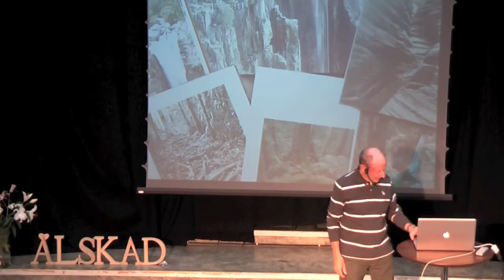Sune Holm | Planering och avgjutning del 1 av 6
I oktober 2011 var Sune Holm och hade workshops på Svenska Dendrobatidsällskapets groddag på Södermalm.

I detta föredrag, indelat i tre avsnitt, visar Holm hur man planerar och ger en rad handfasta tips. Del 1 av 6.

Mycket nöje!